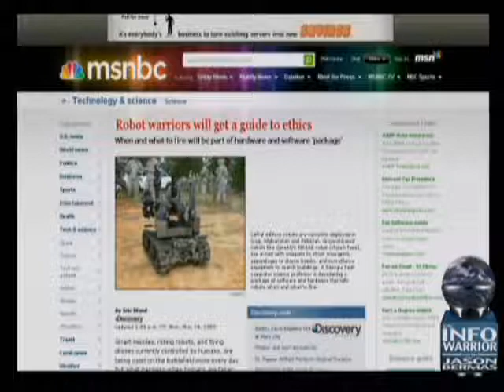The Infowarrior with Jason Bermas 5-21-2009 Pt. 11